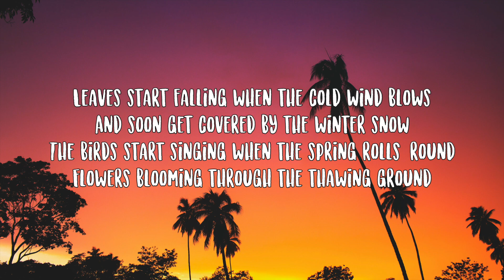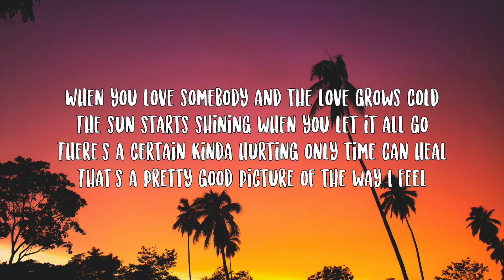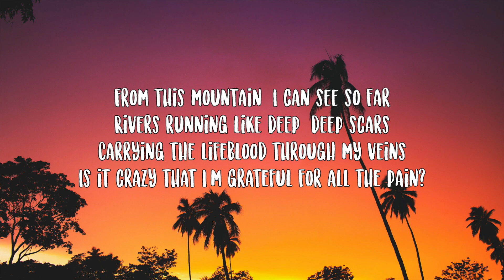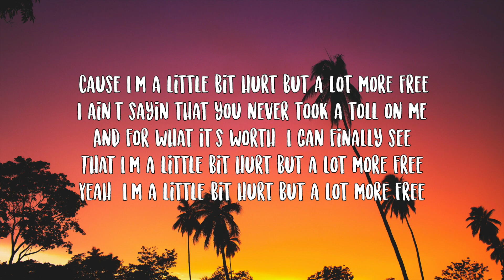Max Mcnown- A Lot More Free Lyrics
Leaves start falling when the cold wind blows
And soon get covered by the winter snow
The birds start singing when the spring rolls 'round
Flowers blooming through the thawing ground
When you love somebody and the love grows cold
The sun starts shining when you let it all go
There's a certain kinda hurting only time can heal
That's a pretty good picture of the way I feel
I'm a little bit hurt but a lot more free
I ain't sayin that you never took a toll on me
For what it's worth, I can finally see
That I'm a little bit hurt but a lot more free
Yeah, I'm a little bit hurt but a lot more free
From this mountain, I can see so far
Rivers running like deep, deep scars
Carrying the lifeblood through my veins
Is it crazy that I'm grateful for all the pain?
'Cause I'm a little bit hurt but a lot more free
And for what it's worth, I can finally see